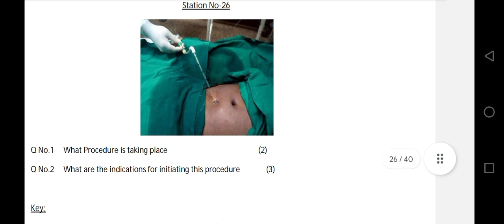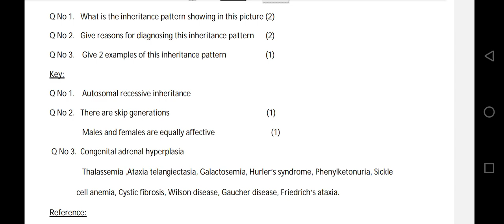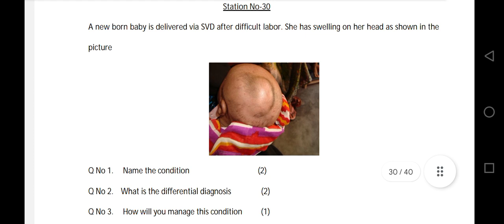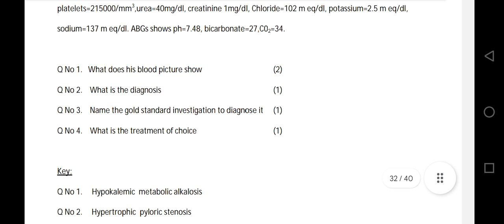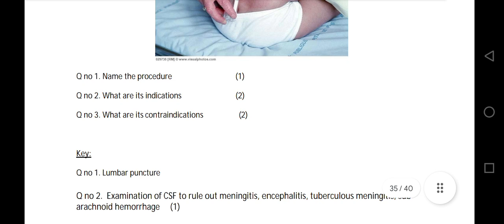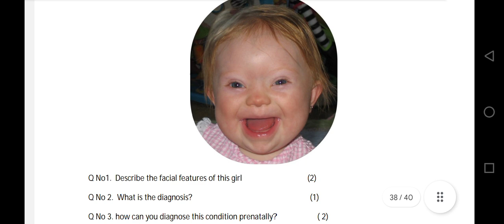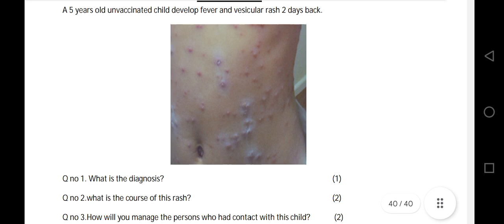peds ospe medicine 2